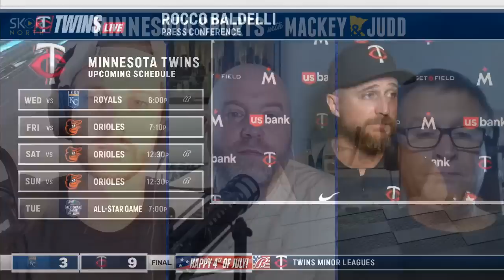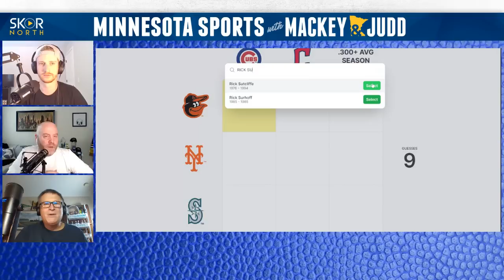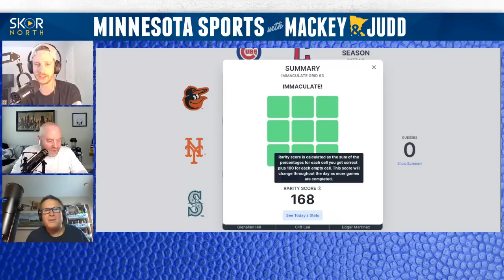Minnesota Twins players taking over a new offensive approach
State of the Minnesota Twins with a new offensive approach; Are the players taking things over; Max Kepler starting to turn his game around; Bes pitching staff in MLB and where do they put Matt Wallner and we play the Immaculate Grid.

-- Enjoy a cold beer at Modist Brewing